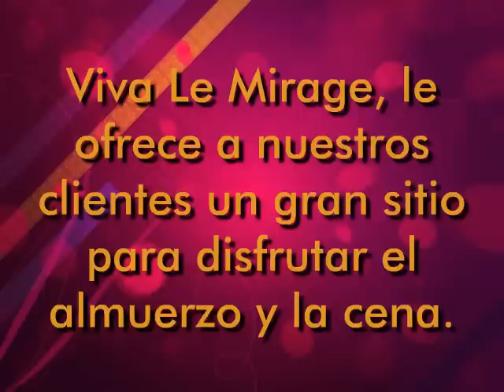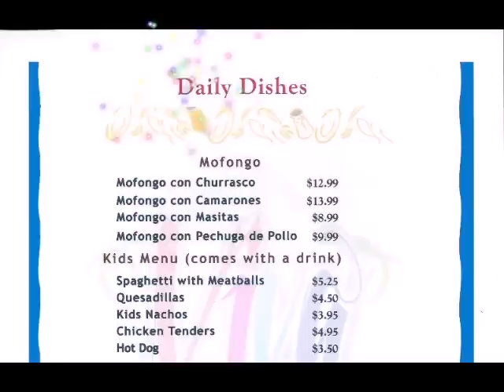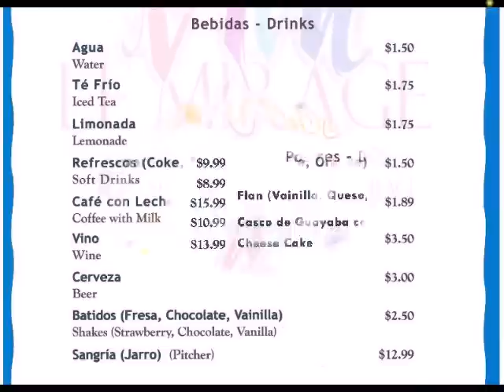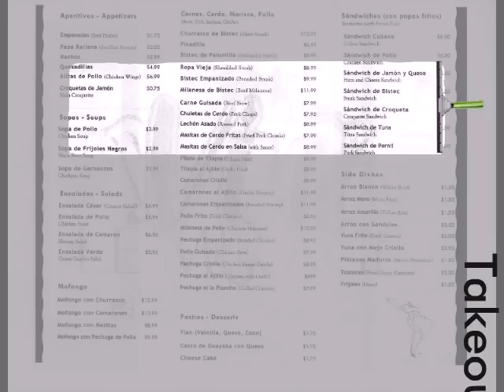viva le mirage restaurante con chef orly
ESPECIAL DEL DIA EN UN RINCONCITO A SABOR A TU TIERRA RESTAURANT EN Viva Le Mirage...

Bistec encebollao con arroz y habichuelas tostones..

Arroz y habichuelas con carne guisadas y tosotones.

Todos los platos vienen acompanados con sopa de pollo.

De apperitivo tenemos empanadilla de carne, relleno de papa.